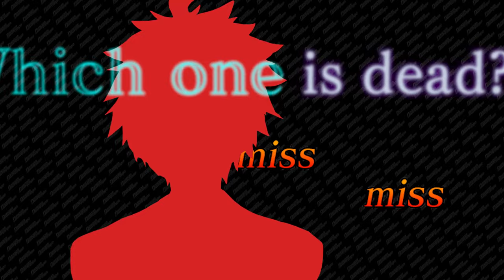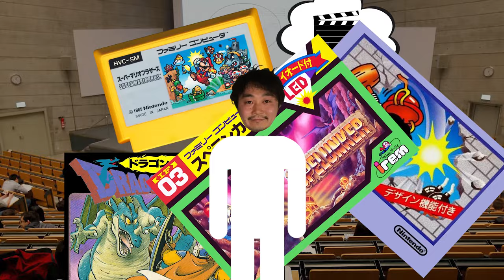The History of Danganronpa - Full Series Retrospective | Rewind Arcade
The complete compilation of all four videos in the "History of Danganronpa" series from the very first game in 2010 to Danganronpa S in 2021.

0:00 - Introduction
01:43 - Part 1: Danganronpa is Born
20:05 - Part 2: Hello Sequel, Goodbye Despair
31:13 - Part 3: An Unlikely Spin-Off
36:52 - Part 4: The Trilogy Comes to a Close
43:12 - Part 5: A New Beginning
57:28 - Part 6: A Lasting Legacy
1:00:40 - Credits

A HUGE thanks to Pixel Partners for letting me use their Danganronpa footage in this video series! Please check out their YouTube channel

Special Thanks:

Azita Marie (KittyMecha)
Kat Huffman
Matt Baros
Phil Adams

Sprite Rips:

LCat4Ever
orionorion
kendotlibero
napalm
BlackDragonHunt
SkylaDoragono

Junko Cosplay:

Cosplayer: Alegrachan - Instagram - @alegrachan
Photograph: Amanda Faith Photo - Instagram - @amandafaithphoto

Fan Games Featured:

Danganronpa F: Shattered Hope
Danganronpa: Despair Time
Danganronpa: Kill Cure
Danganronpa TheAfter
Danganronpa Another

Games Covered:

Dangaronpa: Trigger Happy Havoc
Danganronpa 2: Goodbye Despair
Danganronpa Another Episode: Ultra Despair Girls
Danganronpa V3: Killing Harmony
Danganronpa: Alter Ego
Danganronpa: Monokuma Strikes Back
Danganronpa: Unlimited Battle
Kirigiri Sou
Cyber Danganronpa VR: The Class Trial